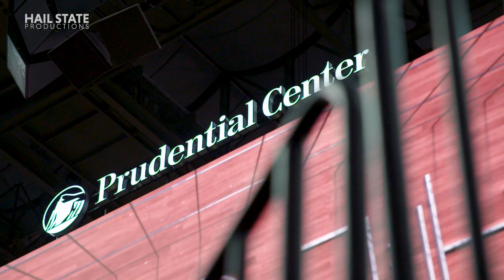Mississippi State Men's Basketball vs. Kansas State Highlight - 12/14/19